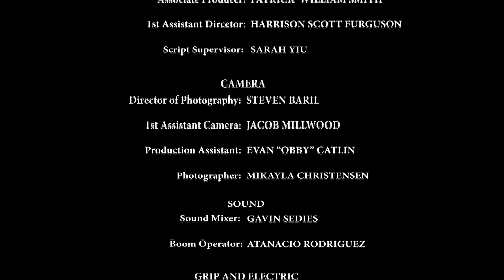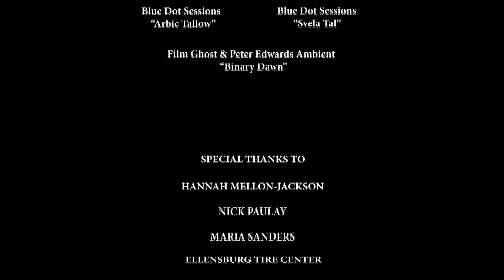REVENGE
My senior capstone project.
The script was originally written in 1992 by the head of my school's  film program. It started as a 11 page script and was cut down to about 7 or 8. We had a very intensive 3-day shoot with a great crew of about 20ish people. I was in charge of the whole project and the crew, and I put in a massive amount of work. Production lasted for several months from preproduction to postproduction. Enjoy